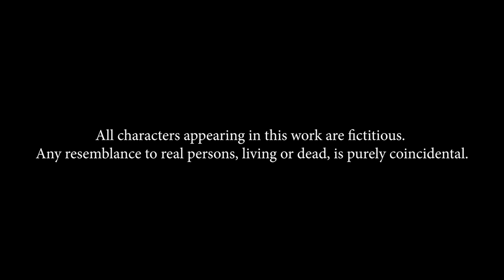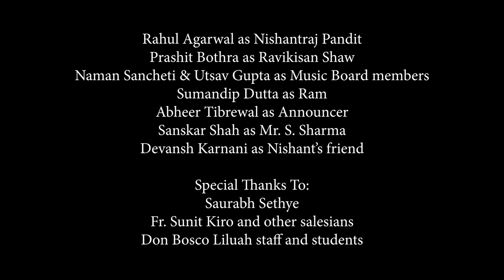'Beethoven - The man who spoke music' - Official Film by Don Bosco School, Liluah.